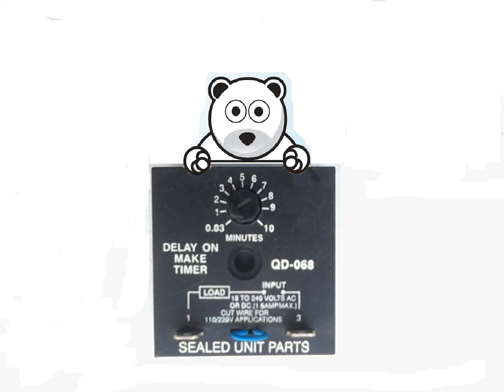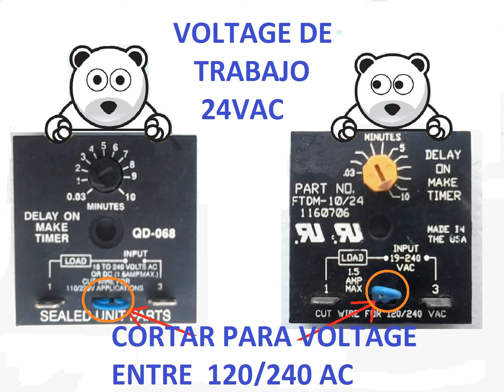TEMPORIZADOR PARA AIRES ACONDICIONADOS JML ACONDICIONADOS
ESTOS SON TEMPORIZADORES USADOS  EN SISTEMAS DE AIRE ACONDICIONADO CENTRAL  RETARDAN EL ARRANQUE DE LOS COMPRESORES